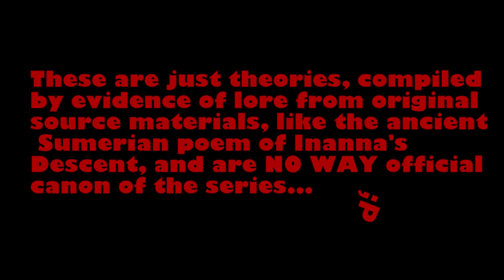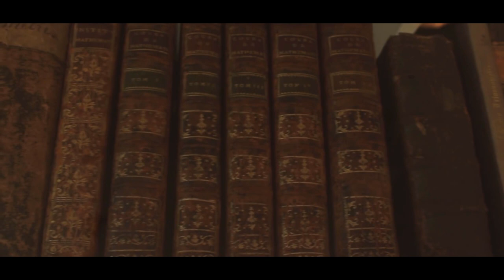Carmilla Fan Theory Episode 1 The Library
This is a new thing I've been cooking up, and taking a while to create. With this series, I aim to study the rhetoric behind the show, inside the show, and different plot points that could enrich the story, which most fans have already talked about before.

IN THIS EPISODE: We get a deeper look at the library and discover who or what it could actually be.

If you're liking what you see, please feel free to drop a comment about other theories and ideas you'd like for me to explore!